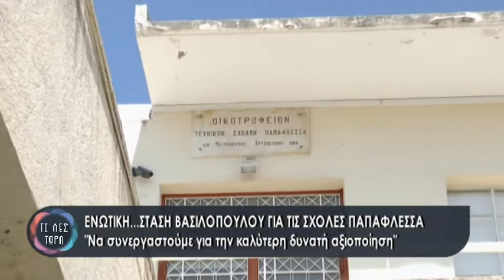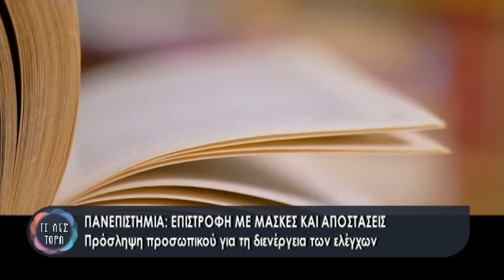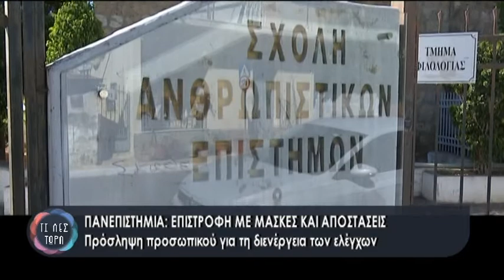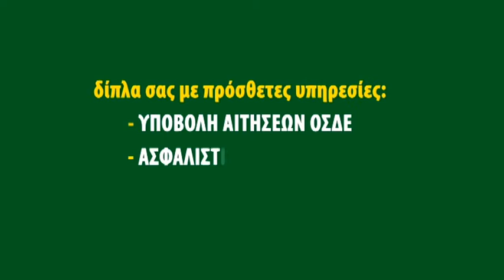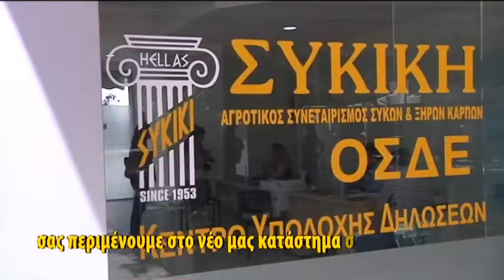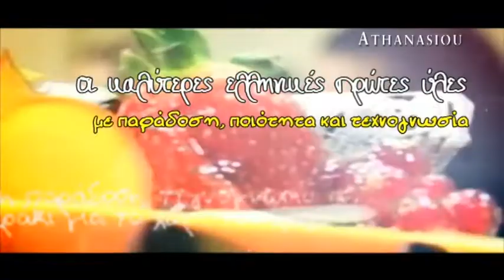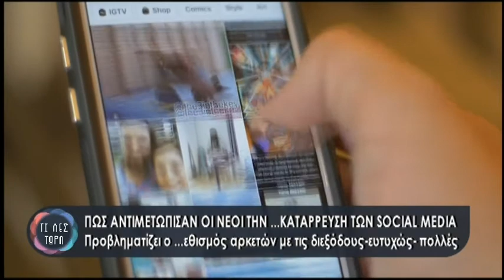ΤΙ ΛΕΣ ΤΩΡΑ 05-10-2021